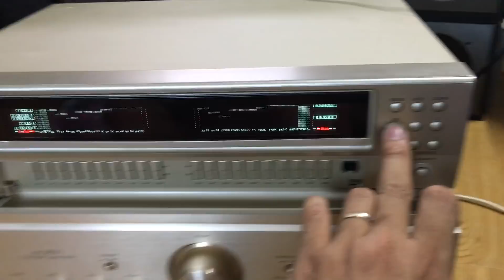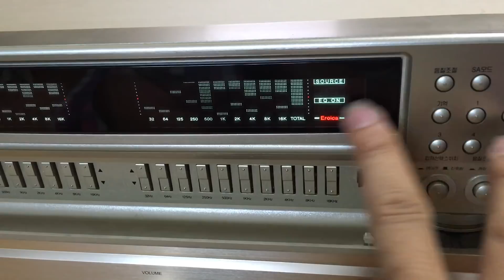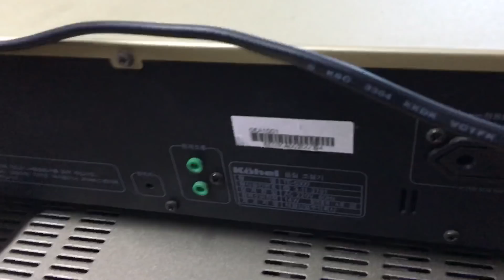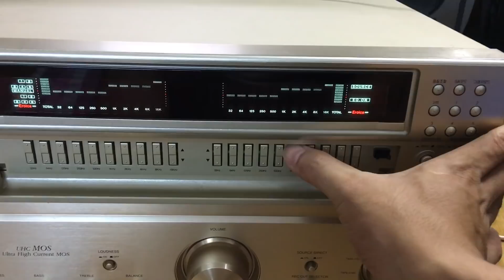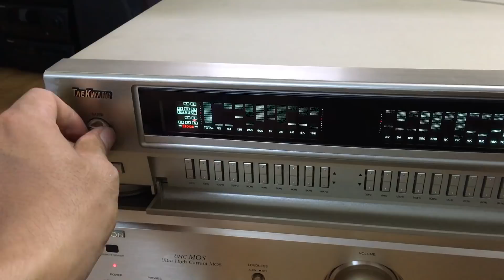Tét lại lọc nhạc Inkel 7500 gửi Hải Châu Đà Nẵng:0941.891.914 V3 Văn Phú Hà Đôg Hn